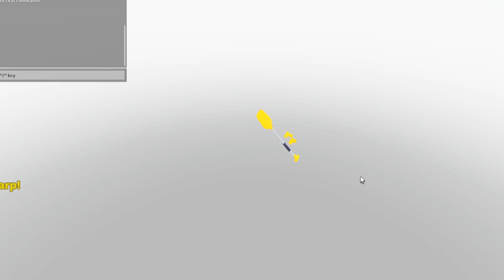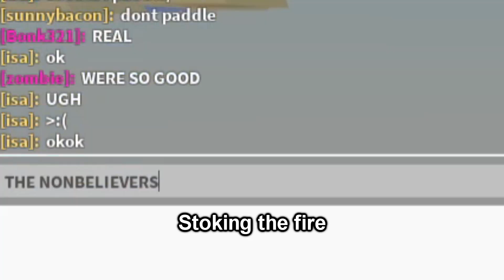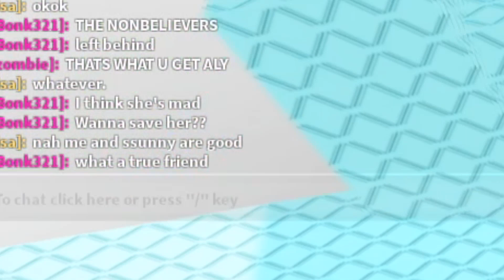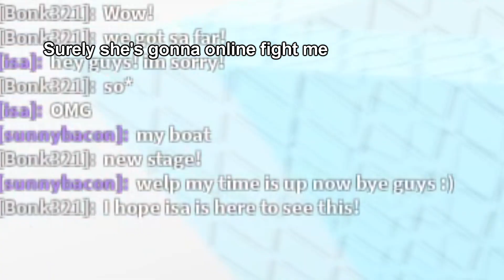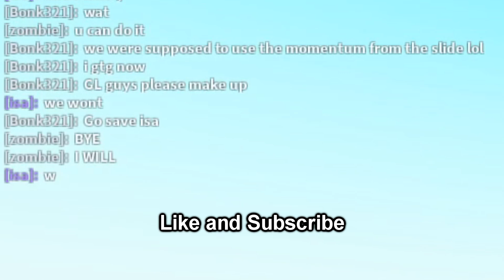Boat game betrayal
Hopped on at Roblox, in Boat Ride to Better Life. Spotted these two bestfriends right away and decided it would be a good idea to join in. Maybe I was the catalyst. I might have been what started it. Anyway! It's a fun game you should try out with friends or ALONE by yourself in a kayak.

This is kinda late but I would like to thank everyone for getting me this far at 500+ subscribers! It might not be much but seeing others enjoy my content is more than enough